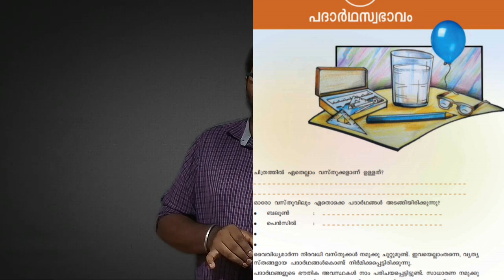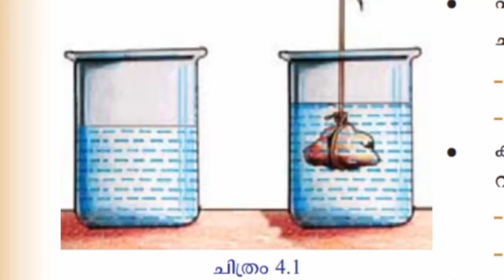Chemistry 8 STD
UNIT I - പദാർഥസ്വഭാവം / Properties of Matter.. PART ONE